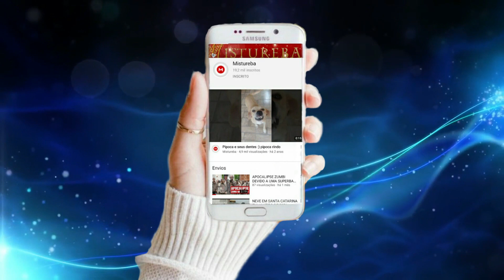RAIO INVERTIDO ESTÁ SE TORNANDO CADA VEZ MAIS FREQUENTE NO MUNDO INTEIRO FENÔMENO RARO E ASSUSTADOR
▶ COMPARTILHE